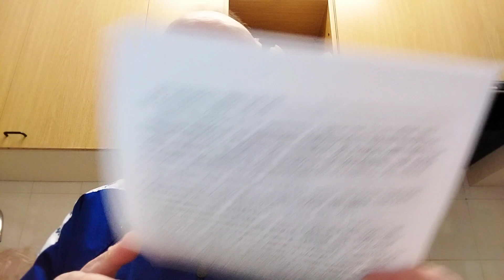Curiosità sullo sculture e pittore di Possagno. L'acciaio inossidabile persiano. Il batterio gigante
Questa sinceramente mi mancava ma a questo grandissimo artista gli hanno fatto fare in piccolissima parte, fortunatamente dopo la sua dipartita per cause naturali, la fine di William Wallace ma per troppo amore.
Incredibile ma vero i persiani già conoscevano l'uso dell'acciaio inossidabile e come crearlo anche se utilizzavano una minima parte dell'ingrediente segreto.
In una palude nelle Antille Francesi hanno scoperto un batterio che è grande ben 2 centimetri e si può vedere pure ad occhio nudo.